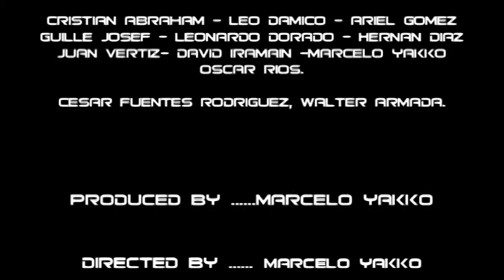nevada mortal track 06 guerra en la gral paz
"Nevada Mortal es un album compuesto y grabado por Marcelo yakko.
Con la colaboracion de exelentes musicos invitados.
La idea nace en 2005 , cuando Yakko comienza a escribir el album, pero es culminado recien en 2018.

Es un homenaje a Oesterheld,Y  quien en los 50s escribio una de las mejores historietas que dio Argentina ,LA EPICA "El eternauta".

No obstante, este disco conceptual , toma ese vuelo creativo e intenta llevar y traducir esas magnificas paginas dibujadas por Solano Lopez , en musica de genero metal progresivo.

Siempre de una manera libre y respetuosa, rindiendole este humilde homenaje.
La musica es apasionada y trata de reflerjar algunas de esas viñetas con agresividad,nostalgia, emocion y pasion, ojala les llegue al corazon y logre el objetivo final , o al menos uno de ellos, que muchos que no la hayan leido aun lo hagan.

Por otro lado, el album tambien tiene una lectura puramente musical dentro del genero y fuera de estos iconos antes mencionados, es decir que puede ser escuchada como una obra en si, con su propio vuelo y sin comparativas.

staff:

David Iramain: guitarra electrica
Oscar Rios: acusticas en track 14
Hernan Diaz: bateria
Leonardo Dorado: bateria
Juan M Vertiz: solos de teclado en tracks 2 y 14
Ariel Gomez: voz en track 08
Guille Josef: voz en track 03 y 14
Leo Damico: voz en tracks 04 y 06
Marcelo Yakko: bajo electrico, teclados , composicion y arreglos, direcciond e obra.
Cesar Fuentes Rodriguez: Texto originales  y narraciones en tracks 01 y 14.
Walter Armada: narracion en track 08.
arte digital: Mauro Pinto (cuber art)
Mixing y mastering: Fredy De Seta para DZ studio
grabaciones extras por: Gabriel Leopardi ( Balcony Records)

logistica Carolina Perico y Francisco Ruben Lencina.

Todos los temas pertenecen en su autoria a Marcelo Yakko, excepto el fragmento "Adios Nonino" en track 01 ( Astor Piazolla).( derechos y permisos otorgados para su utilizacion).

tracks:
01- INTRO NEVADA MORTAL 5.20
02- UNA NOCHE DE INVIERNO 5:29
03- TRISTE AMANECER 2:29
04- RECLUTAS 4:13
05- OBSERVANDO AL ENEMIGO 2:13
06- GUERRA EN LA GRAL PAZ  5:30
07- SILENCIO EN BUENOS AIRES 1:13
08- MANNOS 4:55
09- CONTINUM 6:09
10- DESILUCION 4:07
11- ESCAPE 2:50
12- FANTASMA EN EL TIEMPO 5:08
13- LABERINTO DEL INFINITO 17:45
14: FANTASMA EN EL TIEMPO (CLIP) 4:21

 "Nevada Mortal is a composite album and recorded by Marcelo Yakko.
With the collaboration of excellent guest musicians.
The idea was born in 2005, when Yakko started to write the album, but it was finished in 2018.

It is a tribute to Oesterheld, and who in the 50s wrote one of the best comic books that Argentina gave, THE EPICA "El eternauta".

However, this conceptual disc takes that creative flight and tries to take and translate those magnificent pages drawn by Solano Lopez, in progressive metal genre music.

Always in a free and respectful way, giving him this humble tribute.
The music is passionate and tries to refurbish some of those vignettes with aggressiveness, nostalgia, emotion and passion, hopefully it will reach the heart and achieve the final goal, or at least one of them, that many who have not yet read it.

On the other hand, the album also has a purely musical reading within the genre and outside of these aforementioned icons, that is, it can be heard as a work itself, with its own flight and without comparisons.

staff:

David Iramain: electric guitar
Oscar Rios: acoustic on track 14
Hernan Diaz: drums
Leonardo Dorado: drums
Juan M Vertiz: keyboard solos on tracks 2 and 14
Ariel Gomez: voice on track 08
Guille Josef: voice on track 03 and 14
Leo Damico: voice in tracks 04 and 06
Marcelo Yakko: electric bass, keyboards, composition and arrangements, direction and work.
Cesar Fuentes Rodriguez: Original text and narrations on tracks 01 and 14.
Walter Armada: narration on track 08.
digital art: Mauro Pinto (cuber art)
Mixing and mastering: Fredy De Seta for DZ studio
extra recordings by: Gabriel Leopardi (Balcony Records)

All the subjects belong in their authorship to Marcelo Yakko, except the fragment "Adios Nonino" in track 01 (Astor Piazolla). (Rights and permits granted for their use).

tracks:
01- INTRO NEVADA MORTAL 5.20
02- A WINTER NIGHT 5:29
03- SAD DAWN 2:29
04- RECRUITS 4:13
05- OBSERVING THE ENEMY 2:13
06- WAR IN THE GREAT PEACE 5:30
07- SILENCE IN BUENOS AIRES 1:13
08- MANNOS 4:55
09- CONTINUM 6:09
10- DESILUCION 4:07
11- ESCAPE 2:50
12- GHOST IN TIME 5:08
13- LABYRINTH OF THE INFINITE 17:45
14: GHOST IN TIME (CLIP) 4:21

video real de la guerra de Malvinas ( obtenido del canald e youtube de: gaston sebastian taylor

"SCCPM Combate nocturno Malvinas".